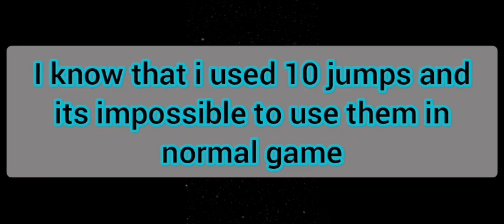How to get good scores on facility